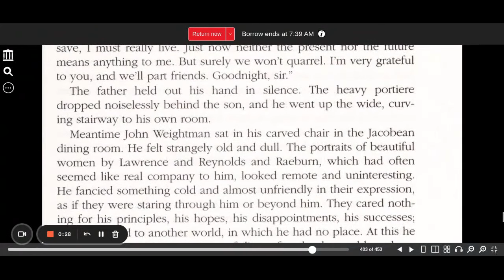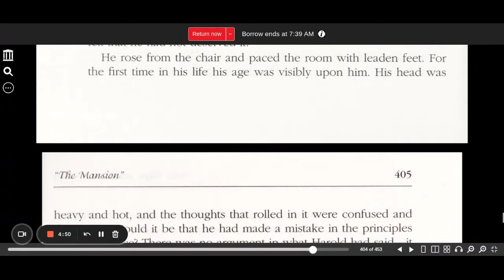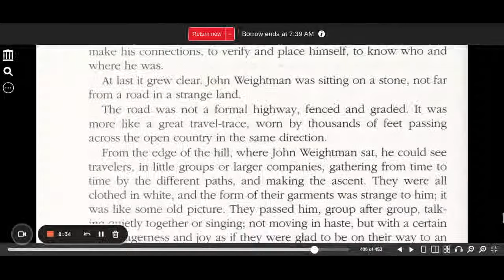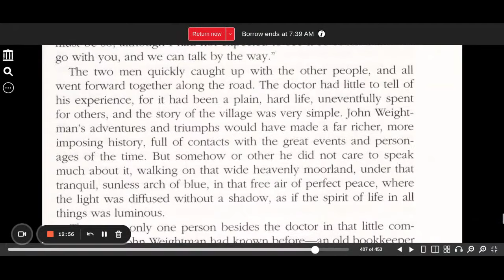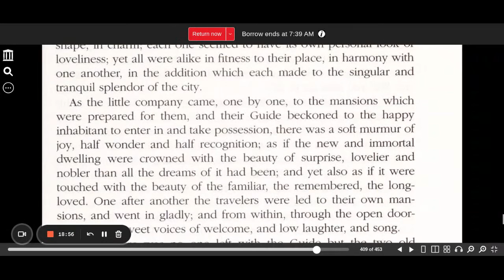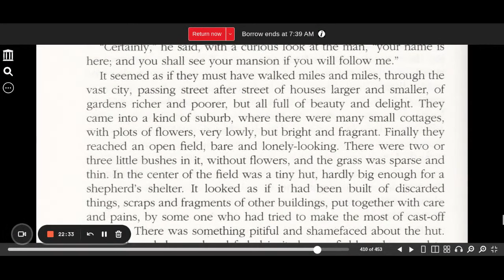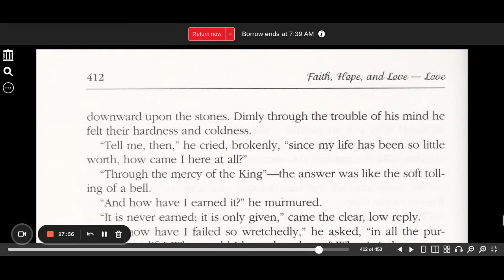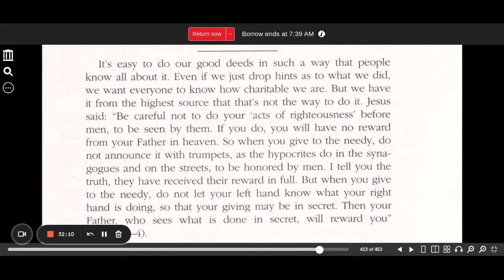The Mansion part 2 appears in Words Aptly Spoken CC Challenge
The Mansion part 2  Henry Van Dyke